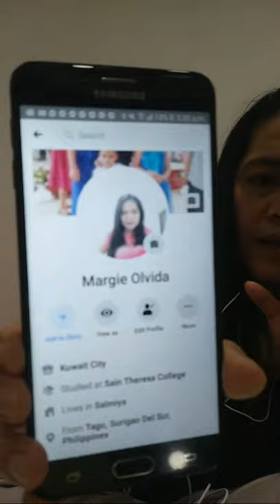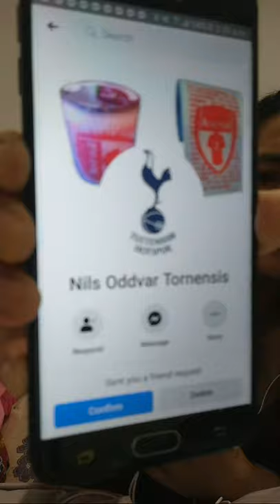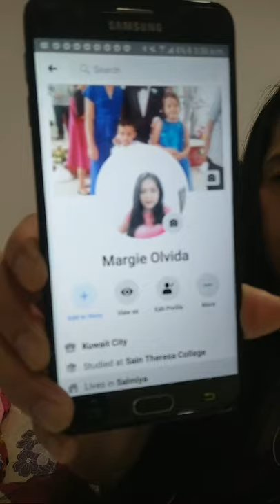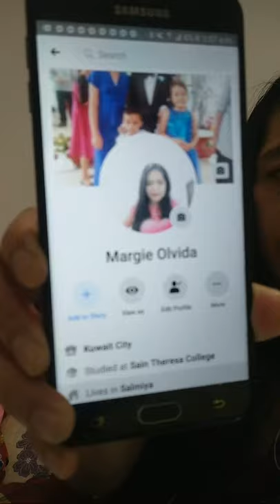5 Tips to make your partner stay with you